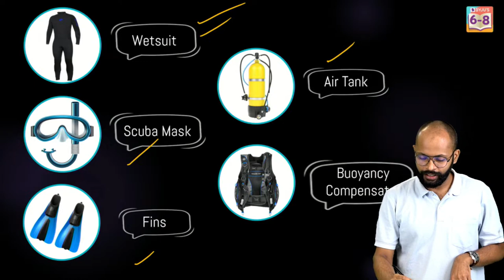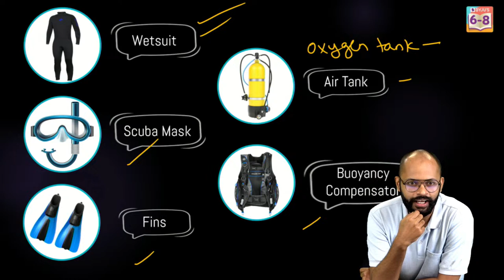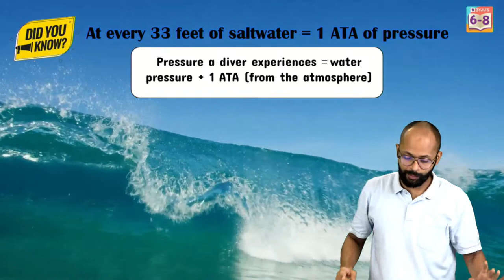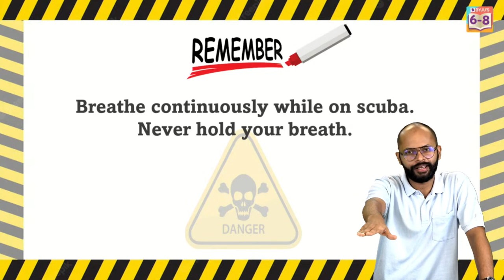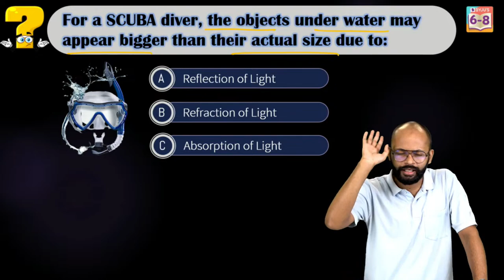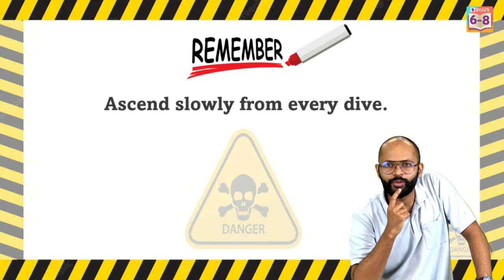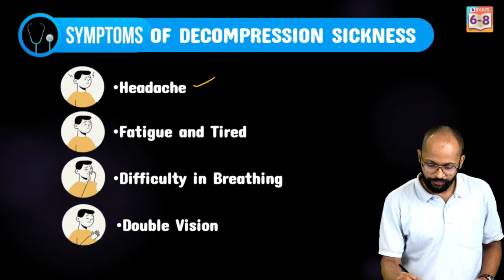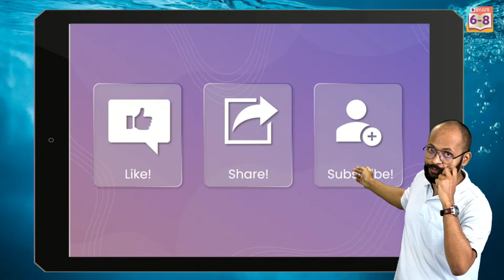A Day In The Life of Scuba Diver | BYJU'S - Class 6, 7 & 8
Hello Kids!!!..

Warm welcome everyone to yet another episode of Science 101!
Do you know how to scuba dive? Have you ever considered trying it?
Have you ever wondered why divers wear particular suits or what information we need to be aware of before going scuba diving?
Why not go scuba diving with John, Jack, and their instructor? Sounds good, huh?
 The answers to all of your questions will be provided to you by Saurabh Sir during this session.
Come along on this journey with us.

00:00 A Day In The Life of Scuba Diver
11:53 Q.Why do scuba divers need to water a special diving suit?
17:15 WetSuit
20:49 Buoyancy Compensator
26:23 Underwater Communication
30:58 Q.Who will experience more pressure, Jack or John?
33:14 Remember - Breathe continuously while on scuba. Never hold your breath
35:15 Q.The transfer of heat will be faster from
35:57 Water absorbs body heat 25 times faster than air
37:25 Did you know? - Colours disappear at depth
38:02 Everything is blue - Green deep underwater
41:35 Q.For a SCUBA diver, the objects underwater may appear bigger than actual size due to
45:27 Why can’t we ascend fast while diving?
45:50 If a diver ascend too quickly it can cause
46:50 Symptoms of Decompression Sickness
47:22 Applications of Underwater Diving